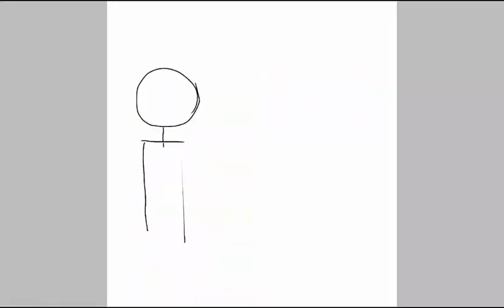Breadwinners oc :3